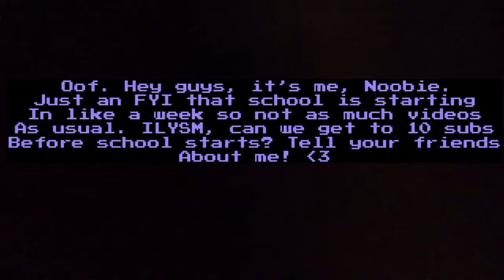10 SUBS BY SCHOOL? (impossible... probably) (READ DESCRIPTION FOR A COMMISSION)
Oof. No audio sorry I was too lazy. ILYSM and I kinda hope to get to 10 in a week but nEvEr

TherE oNce waS a gUrl By the name of Sabrina.
This girl Called Sabrina was HOOked on a show, normal right? *the question mark is capitalized. Add it lmao*
Not normal. In fact, Magical things happened. Her hot POcket Started SpeakIng to her.
saBrina was LEgit shocked.

(Write down all the capital letters on a piece of paper and see what it spells out. The question mark is capitalized lmao so add that too)